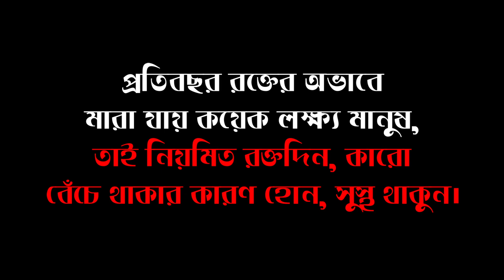Harun Mollah College & Rhythm Blood Centre // Free Blood Grouping & Donation Program - 2023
Harun Mollah College and Rhythm Blood Center jointly organized -

✔ Free Primary Health Checkup
✔ Blood Grouping and

♦ Rhythm Blood Centre      ** Managed by Doctors ** Voluntary Blood
Donation Center ** A Service Institution, 234/D Khairunnessa Mansion (2nd Floor), Kantaban Mor, New Elephant Road, Dhaka— 1205. 24 hours service.

🩸🩸🩸🩸🩸🩸🩸🩸 SAFE BLOOD SAVES LIFE 🩸🩸🩸🩸🩸🩸🩸🩸